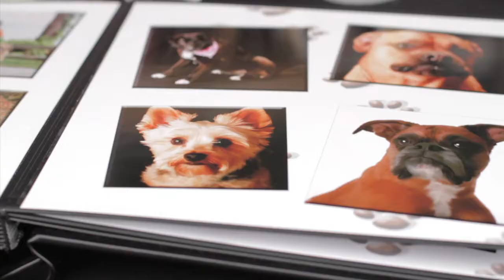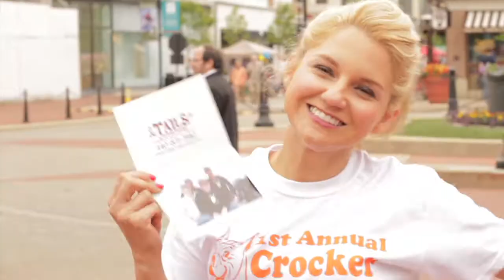Fine Art Fair & Crocker Bark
On June 11th & 12th, Crocker Park again teamed up with nonprofit arts organization, The Guild of Artists & Artisans to co-host the 6th annual Crocker Park Fine Arts Fair.  The fair showcased work from more than 100 locally and nationally known fine art and craft artists displaying a wide range of mediums including:

Baskets, ceramics, digital art, drawing, fiber/fabric, glass, jewelry, leather, mixed media, painting, photography, printmaking/paper, sculpture, and wood.

This year Crocker took the fair a step further and tied it with the first annual Crocker Bark, an event for patrons and their pooches to help raise awareness of canine health and wellness as well as rescue and adoption efforts of over 10 animal rescues including:

G.R.I.N, Love a Stray, Fido's Companion, Rowdy to the Rescue, North Coast Greyhound Connection, Wiggle Butts Bully Rescue, Erie Shores, Cleveland APL, Friendship APL, and Secondhand Mutts.

The event included many fun activities for both patrons and pooches!  Patrons could win their pooch one of five handcrafted dog houses through an Amish Swings & Things raffle or get their face painted to match their pets!  Doggie driven activities included an agility course and a fashion show to adopt a dog courtesy of Moochie & Co.  There were also multiple venders offering canine products and services, a great way to accessorize your pup!

Around $5,000 was raised and The Cleveland APL adopted out all the dogs that they brought to the event leading to a total of 25-30 dogs adopted from all participating rescues! It was wonderful to see so many dogs go home to loving families!

The Fine Arts Fair and Crocker Bark was a great event and just one of the many held here at Crocker Park throughout the year.